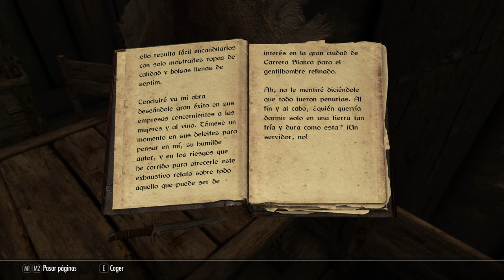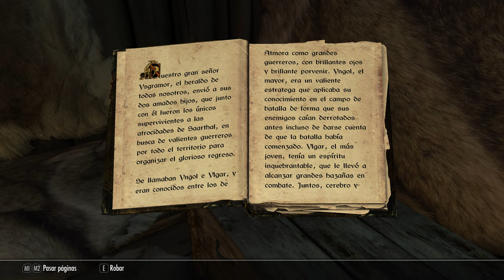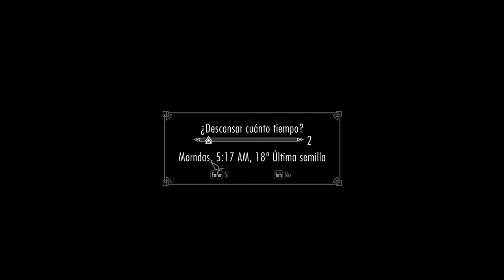SKYRIM Special Mods | Cumple 10 años, y así se ve!😮🎂(PC, 4K) #1